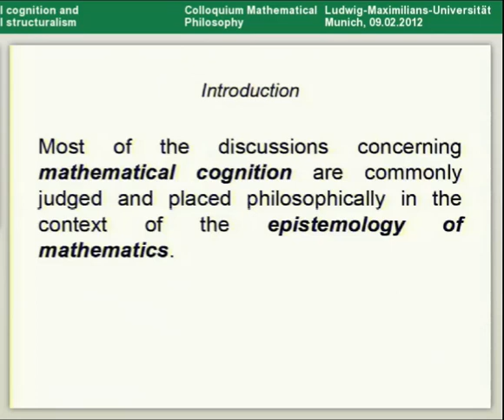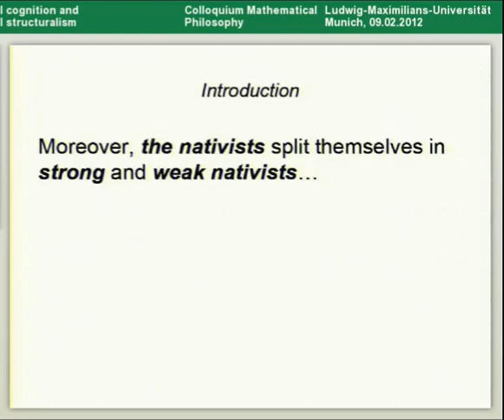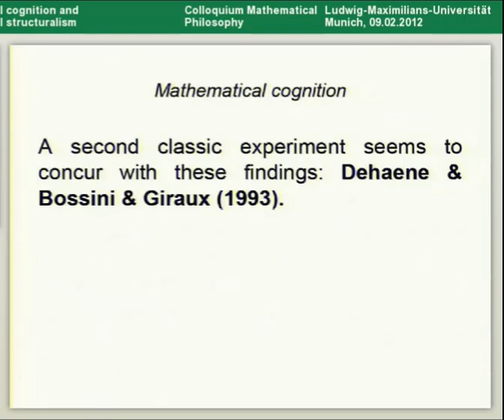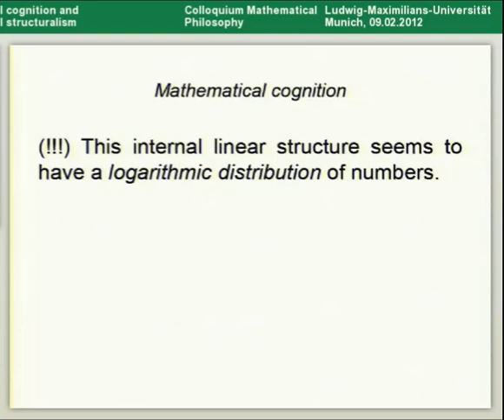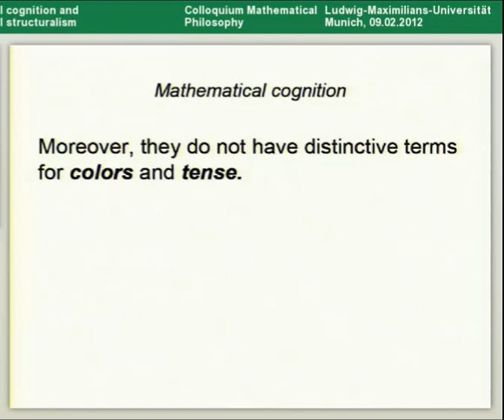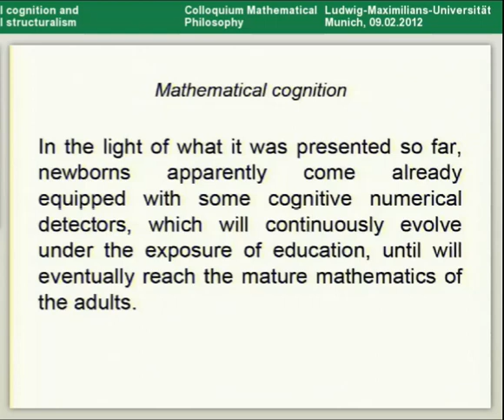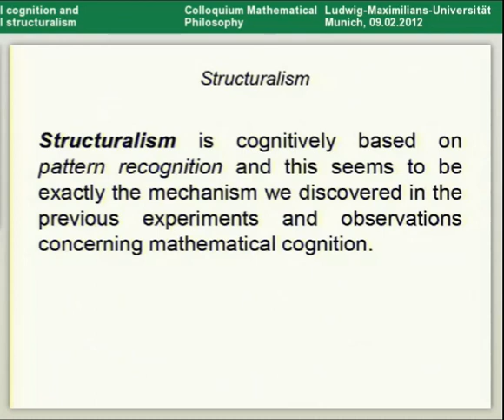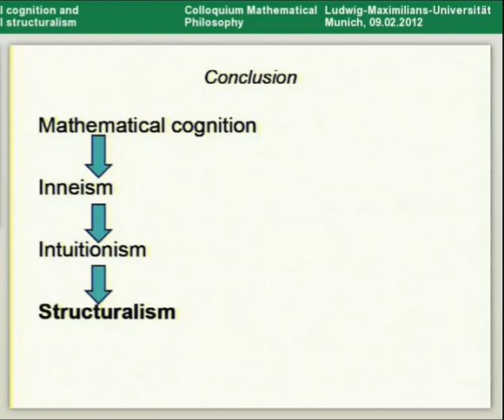Mathematical Cognition & Mathematical Structuralism [Valentin Sorin Costreie]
Valentin Sorin Costreie (Bucharest) gives a talk at the MCMP Colloquium (9 Feb, 2012) titled "Mathematical cognition and mathematical structuralism".
Abstract: Recent studies concerning mathematical cognition show that we may find mathematical cognitive capacities in young infants and monkeys. They show that we possess an innate intuition of small natural integers around the age of six month, and thus they are commonly interpreted in the sense of providing new grounds for a revival of Kantian intuitionism. Yet, if we speak of intuitions, they are intuitions of what? So, the target of my study will be to clarify the role played by intuitions in mathematical cognition, trying to better see the connection between mathematical cognition, intuitionism and structuralism.